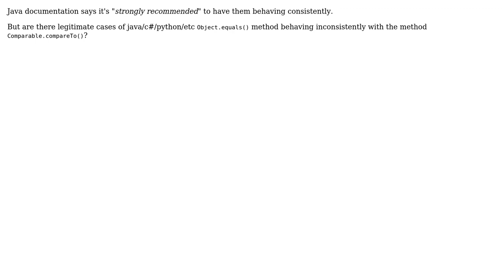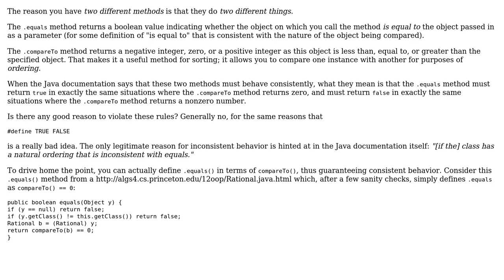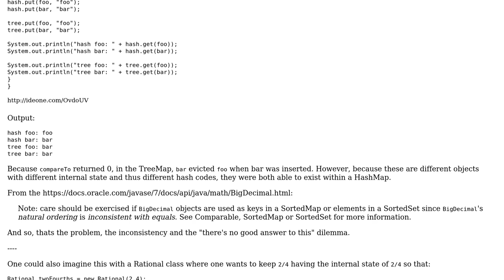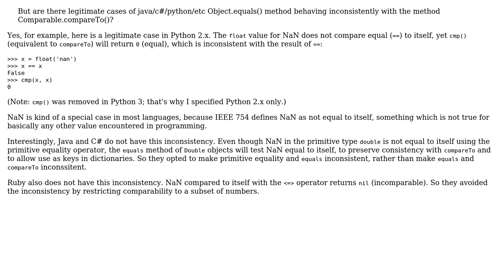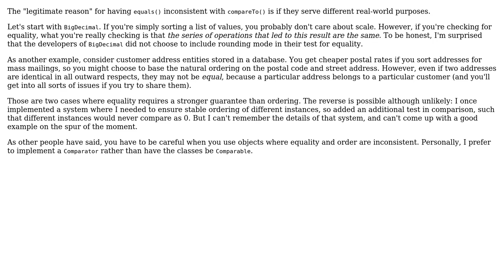Legitimate cases of having .equals() behaving inconsistently with .compareTo()?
Software Engineering: Legitimate cases of having .equals() behaving inconsistently with .compareTo()?

With thanks & praise to God, and with thanks to the many people who have made this project possible! | Content (except music & images) licensed under CC BY-SA | Music | Images & others | With thanks to user Wes user user102008 user Robert Harvey user kdgregory and the Stack Exchange Network Trademarks are property of their respective owners. You are responsible for your own actions.